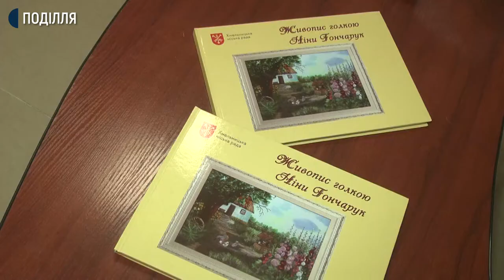Альбом «Живопис голкою Ніни Гончарук» презентували у Хмельницькому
Альбом «Живопис голкою Ніни Гончарук» презентували у виставковій залі Хмельницької дитячої школи образотворчого та декоративно-прикладного мистецтва. Офсетне видання накладом 100 примірників, до якого увійшли 205 зображень вишитих картин заслуженого майстра народної творчості України Ніни Гончарук.